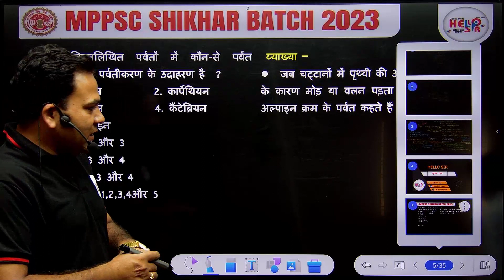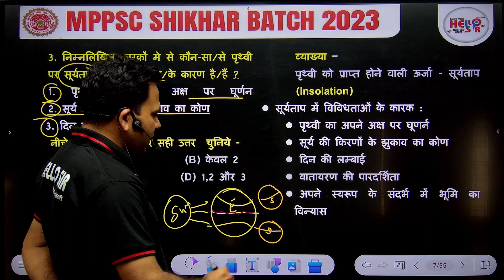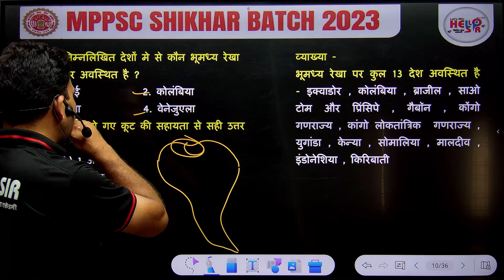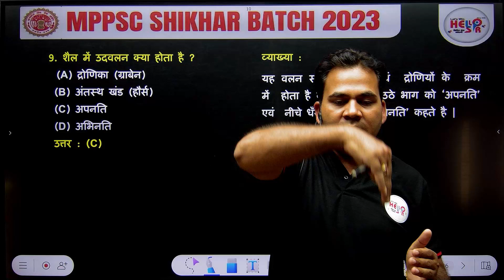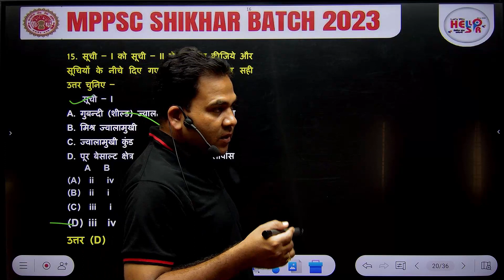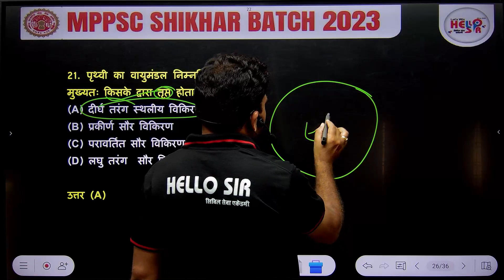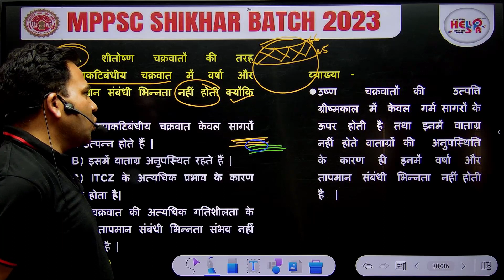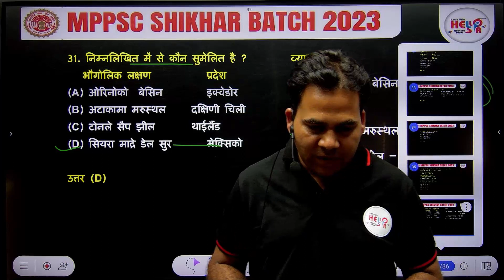Geography | Test 02 ANALYSIS | MPPSC Prelims 2023 | Rajesh Sir